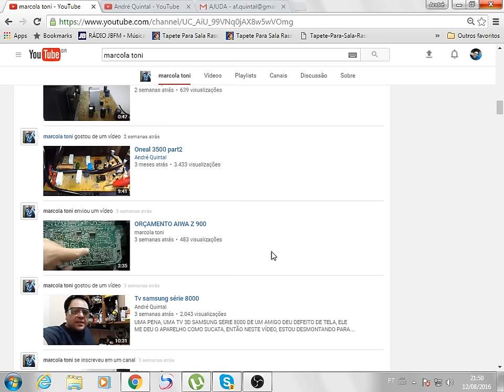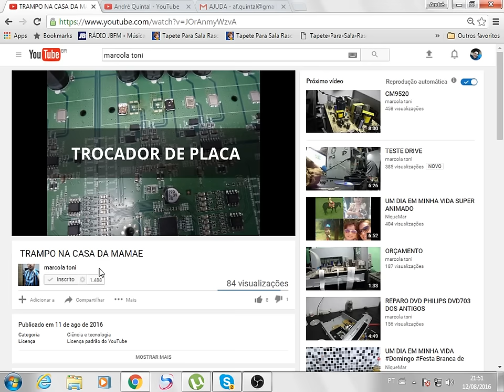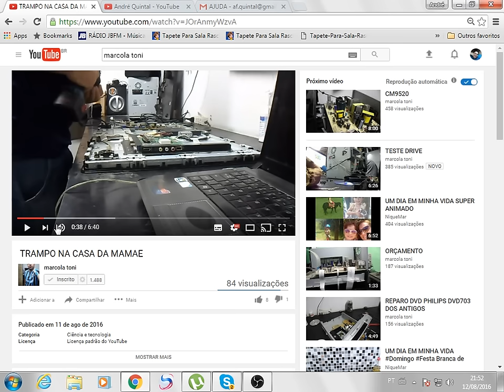Canal do Marcola Toni!!